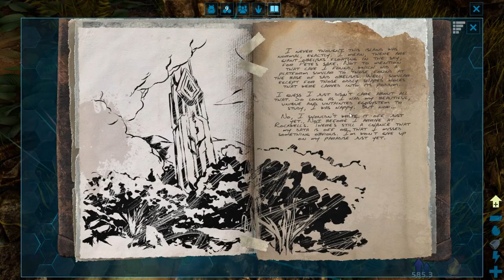#3 Die Große Reise - Zwei Idioten spielen ARK: Survival Evolved (Coop, Let's Play, Deutsch, German)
Für Ruhm und Ehre.

Plot:

Nackt und unerfahren versuchen Danieru und Vages auf eine von Dinosaurier bevölkerte Welt zu überleben. Werden sie es schaffen sich and der Spitze der Nahrungskette hoch zu kämpfen oder werden sie kläglich scheitern? Das wird sich noch herrausstellen...